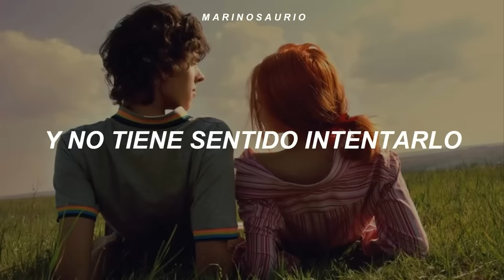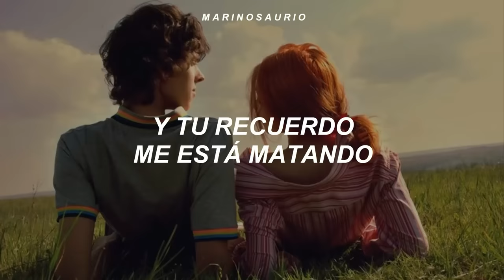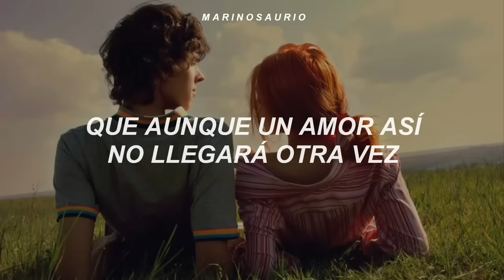Morat, Danna Paola - Idiota (Letra)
frase fav: "no quiero escuchar esa canción, no quiero gritar tu nombre, si pierdo la cabeza el corazón responde, yo nunca te olvidaré y no tiene sentido intentarlo" sí que sí 🦖💙

morat, danna paola - idiota (letra/lyrics)

aquí la letra para que cantes a todo pulmón:
[verso 1: morat]
maldita sean las tres de la mañana
cuando a la puerta tu recuerdo llama
una parte de mí no va a dejarlo entrar
y la otra parte le abre la ventana
no quiero escuchar esa canción (oh-oh)
no quiero gritar tu nombre (mmm)
si pierdo la cabeza el corazón responde

[coro: morat]
yo nunca te olvidaré
y no tiene sentido intentarlo
porque un amor así no llegará otra vez
porque un amor así solo llega una vez
y tu recuerdo me está matando
y aunque un amor así no llegará otra vez
como un idiota sigo buscando

[verso 2: danna paola & morat]
y aunque te sigo llamando, sé
que yo tengo la culpa de decir adiós
¿y para qué te grito? ven, perdóname
dime de qué me sirve malgastar mi voz
si vas a perdonarme y no vas a volver
date la vuelta, miente, di que sientes algo cuando
me doy la vuelta y aunque lo intente
[refrán: morat & danna paola, ambos]
todos me dicen que paciencia
que te ponga a prueba con mi ausencia
pero nadie ve las consecuencias
de que este juego no salga bien
que te ponga a prueba con mi ausencia (ah-ah)
pero nadie ve las consecuencias (no, oh)
porque nadie entiende que

[coro: morat & danna paola, ambos]
yo nunca te olvidaré (oh-oh)
y no tiene sentido intentarlo (oh-oh)
yo nunca te olvidaré (no-oh)
y tu recuerdo me está matando (oh-oh)
que aunque un amor así no llegará otra vez
como un idiota sigo buscando (como un idiota)

[puente: morat & danna paola]
oh-oh-oh
como un idiota
oh-oh-oh
como un idiota
oh-oh-oh
como un idiota
oh-oh-oh
como un idiota
como un idiota sigo buscando (ah-ah-ah)